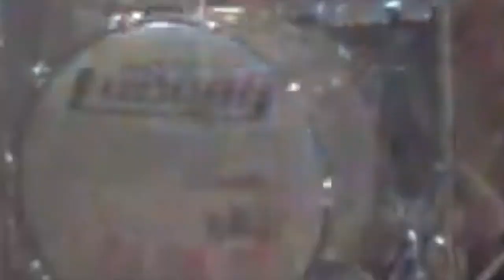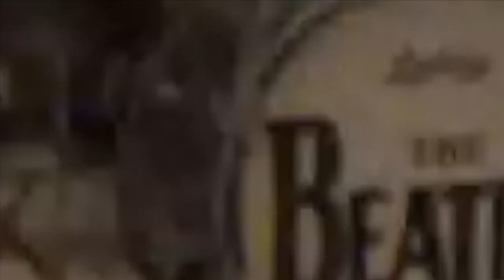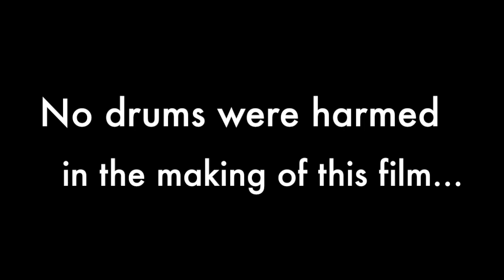PG and his Ludwigs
Peter Grattan pounding a selection of LUDWIG drums... 2016.